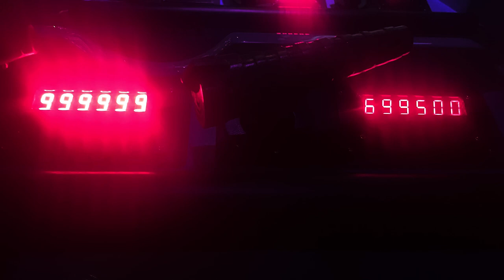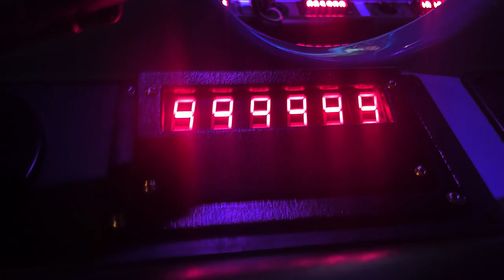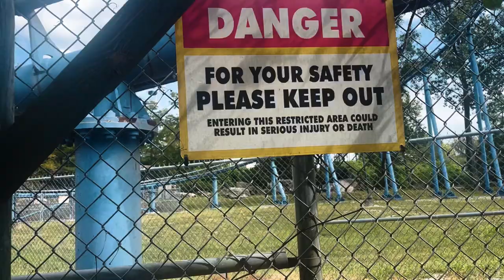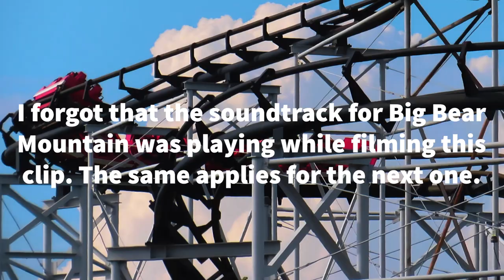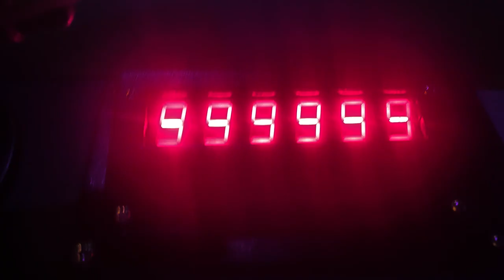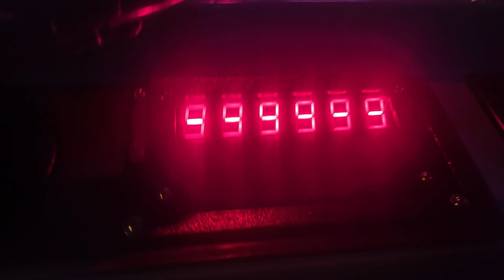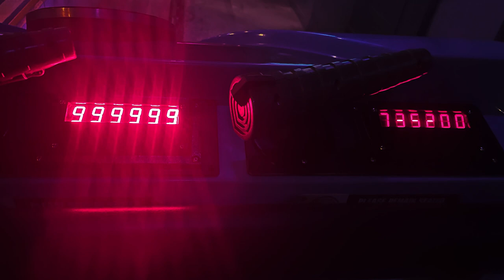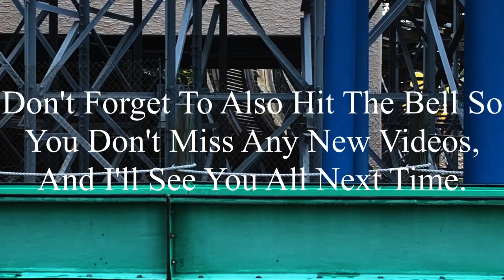Re-Frightening it Back: Six Flags St. Louis 9-24-2023 Vlog